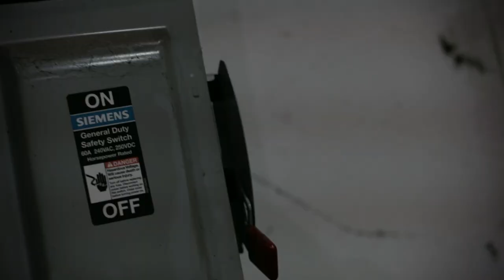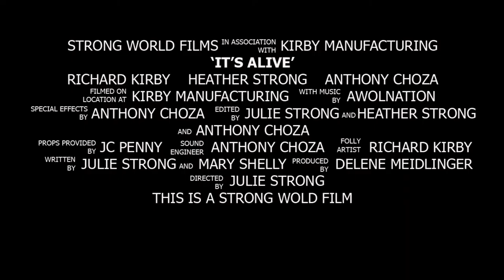It's Alive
A faux movie trailer featuring Kirby Manufacturing for A Night of 1000 Stars. Winner of the best trailer award. Our mission was to make a movie trailer that advertised the client, and incorporated the medical mannequin, The SimMan.  Dr. Kirby thought he could create life with one of the powerful machines in his factory. What he didn't know is that when the creature lives, others die!!
Starring Heather Strong, Ric Kirby, and Anthony Choza.
Written by Julie and Heather Strong.
Directed and filmed by Julie Strong.
Sound and effects by Anthony Choza.
Shot on a Cannon 5D markii
Strong World Films